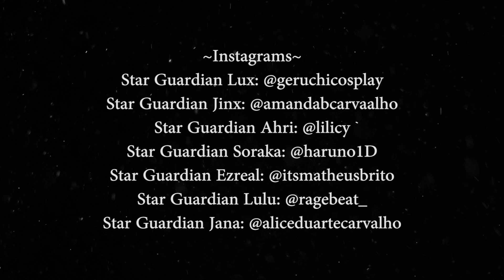Star Guardian Group Manaus (EXCLUSIVE PATREON LILICY)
~Instagrams~

Gostou ? Que tal me ajudar e apoiar esse trabalho ?!
Like It ? How about help and support me on Patreon ?!